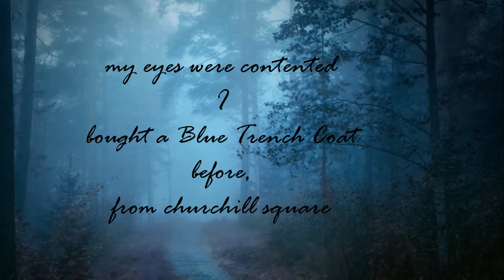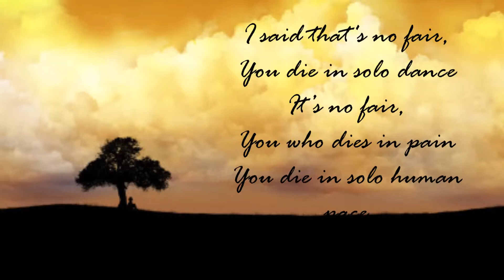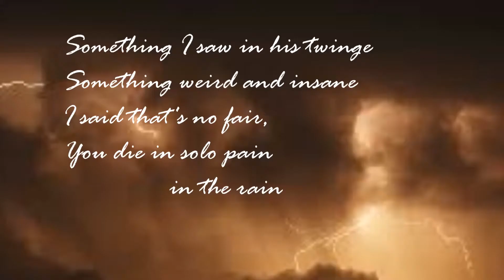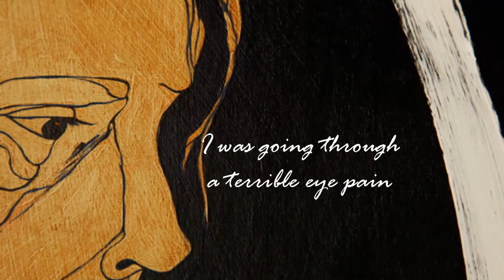Woodruff in anger Poem by Khadija Ghzaiel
Seven in the evening
I stood up in the rain
13 minutes passed
Since I left my early poems, muted,
In the rain
As I was
Leave-taking my London train
In Brighton Station
I stood up trying to do a Mary Poppins
With my golden gadget umbrella-in blue
Floating up to the highest height
I was going through a terrible eye pain
Gripping a hot starbucks coffee
My goblet dropped down
In the last flush of the shore light
My muses went betimes elated
By a wonderfully glimpsing star light
It enlightened me,
Set off some strangely surreal delight
Upon my telltale sky
And that made my eyes' day
My eyes were contented
I bought a Blue Trench Coat
Before,
From churchill square
My new umbrella couldn't withstand the heavy rain
Waiting for 27 Westdene,
Inside the bus
My Ferragano glasses fell into my gypsy bag
At arm's length from me
There I met a man who
Looked hefty and stout
But the truth, a human vigor
Comes not from body muscles
But from his long journey of soul pain
By Tongdean Road
Each of us chose to drop off
He was much in pain
His face looked young and pale
He's stifling in agony
Did he know his pain
Drove me enough insane
At Meadow Close
Something I saw in his twingeSomething weird and insane
I said that's no fair,
You die in solo dance
It's no fair, You who dies in pain
You die in solo human pace
So your fever
To convalesce,
Have you seen
The last scene of
Love in Andalus?
Have you planted
Your hands to serve
A darvish who is madly whirling in love?
Have you not withdrawn
A soft swan song
Near Woodruff Avenue or
In Valley Goldstone?
Have you drunk from the river of
Fever
And dried your pain
With embroidered towels
Tearing in the wind?
A swift pang I have receivedIn my heart
A too shelling pain
Into Meadow Close
Something I saw in his twinge
Something weird and insane
You die in solo pain
In the rain
With my golden gadget umbrella